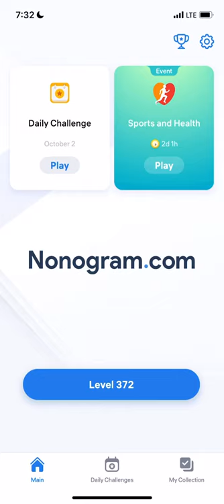Nonogram.com - Number Puzzle LEVEL 372